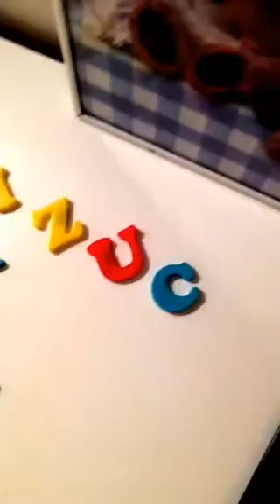婕斯管理制度黄金比例1-3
如果有一个崭新的交互式网购平台，它克服了传统双轨制内腿劣势的致命弱点；大象腿中依然收入丰厚；能力无限收入无限，你还犹豫吗？这就是美商婕斯！订阅美商婕斯详情中文视频：
欲了解更多，欢迎加入微信群：“美国婕斯中部群”，或访问以下链接: